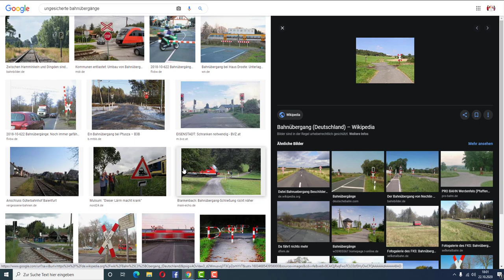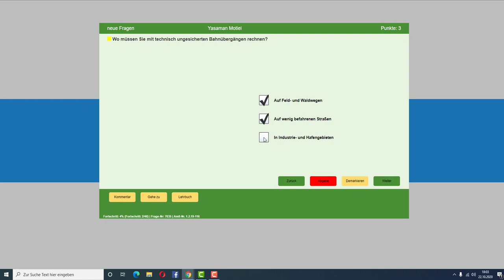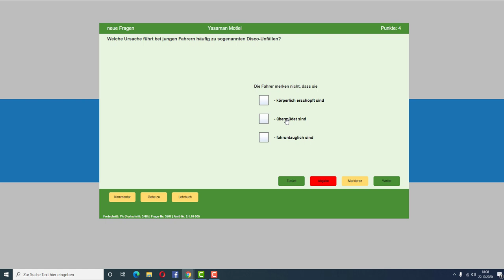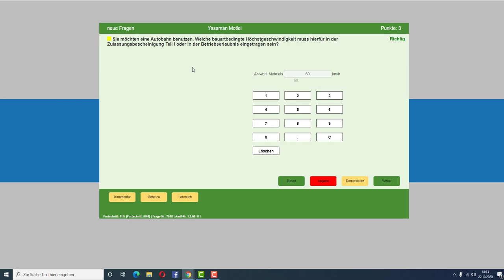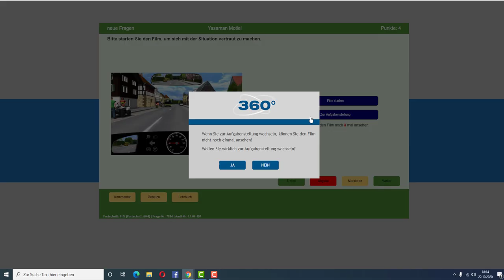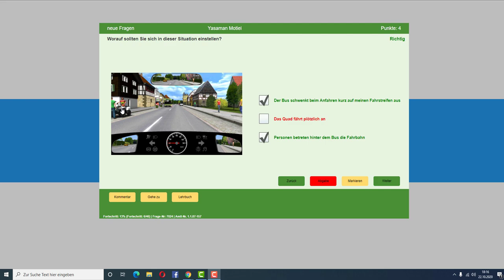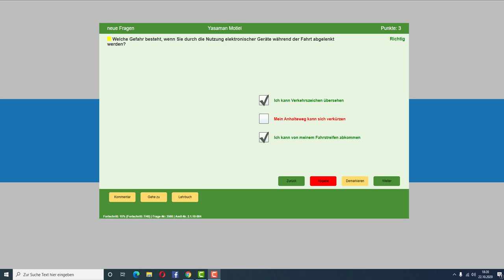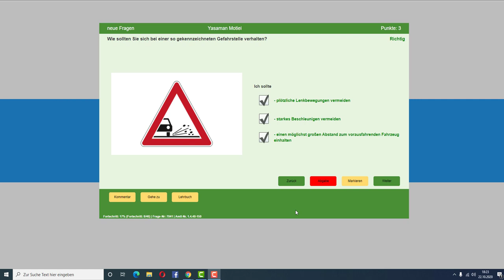سوالات جدید آئین نامه آلمانی 2020 (Part 2)